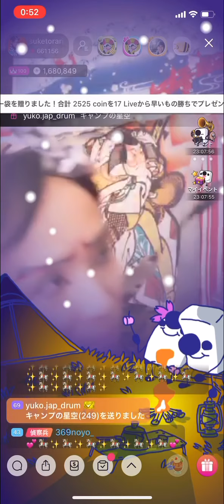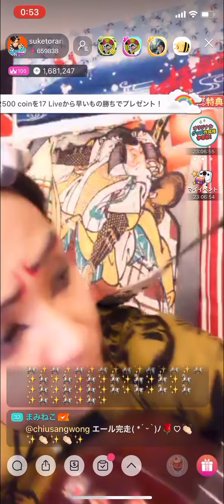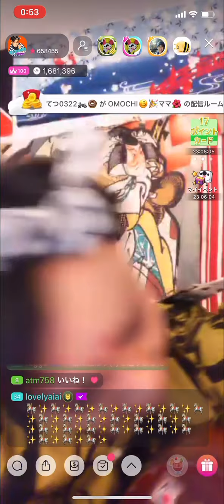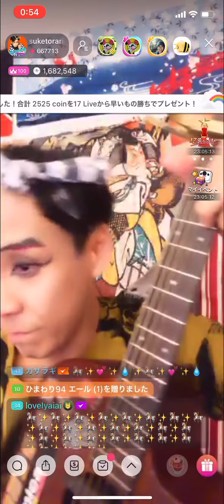お座敷！助さん！「メリーゴーランド」